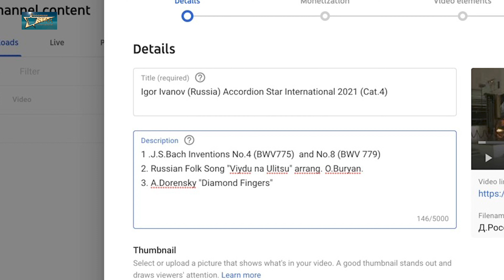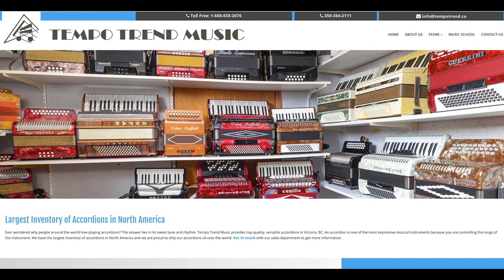Международный конкурс Accordion Star International Последние новости и информация!